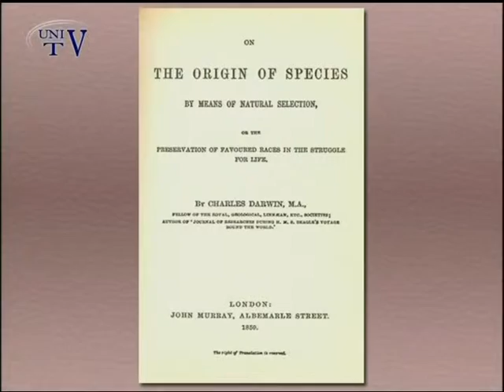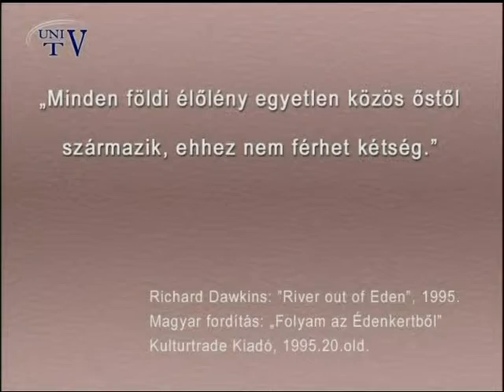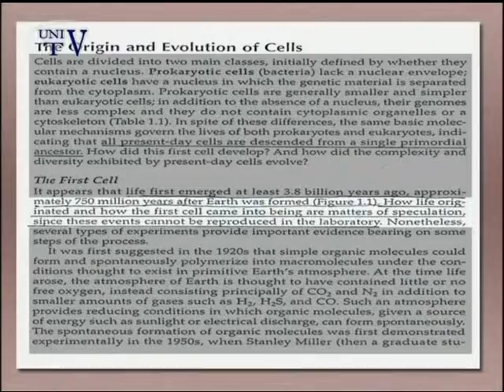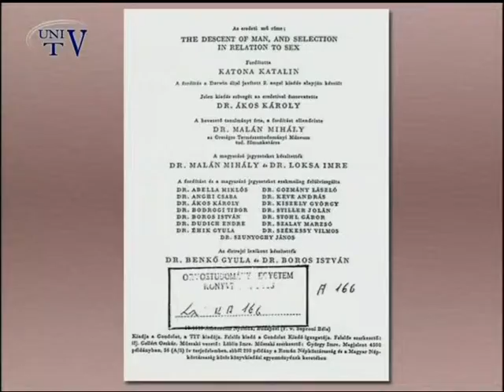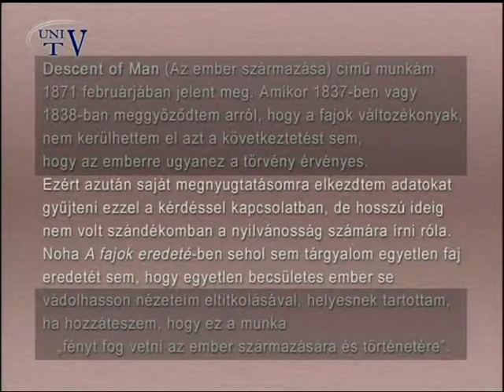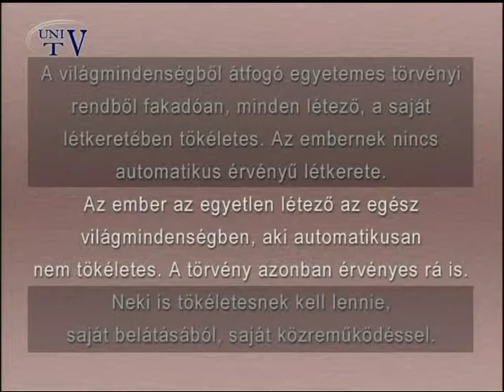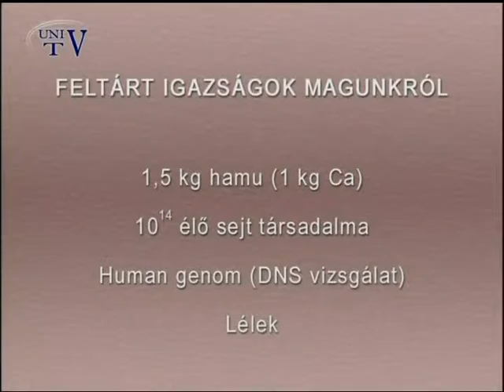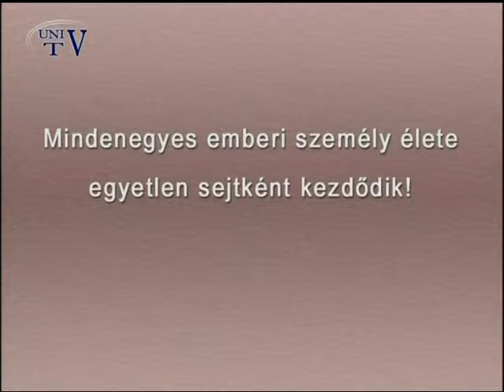Dr. Kellermayer Miklós - Az élővilág és a mi életünk II.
Mai adásunkban Dr. Kellermayer Miklós professzor, Az élővilág és a mi életünk című előadásának második részét tekinthetik meg.